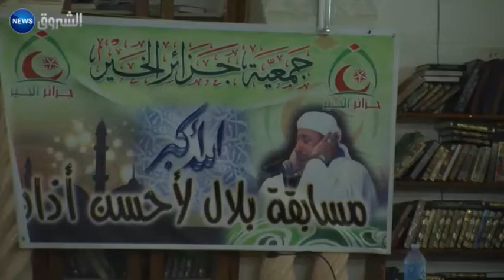بشار: الطبعة الثالثة لمسابقة أحسن آذان